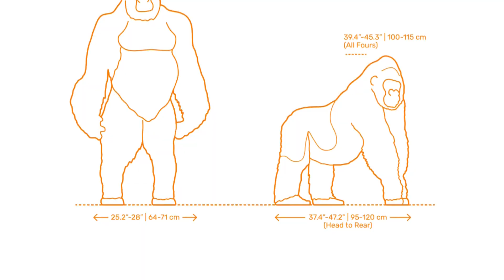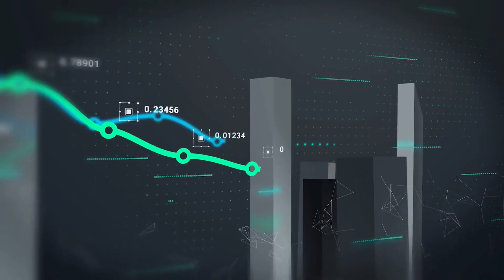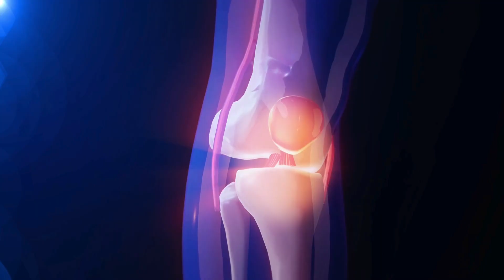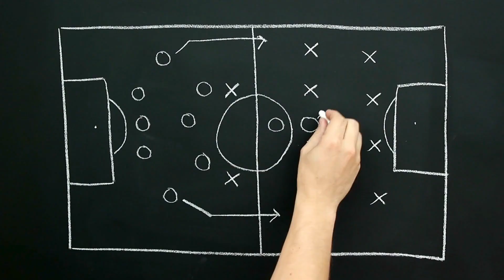100 men vs 1 gorilla: The science decides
In this video, we explore the viral debate: who would win in a fight—100 men or one gorilla? Who is the real alpha male? Using biology and science, we break down the real-world capabilities of a silverback gorilla compared to the strength, coordination, and strategy of 100 average human males. This scientific analysis looks beyond internet hype to uncover the surprising truths about primate strength, human endurance, and group dynamics in combat scenarios. If you've ever wondered what science says about this bizarre matchup, you're in the right place. Perfect for fans of unusual science, animal behavior, and internet debates.